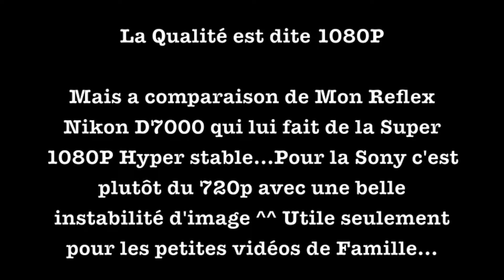Sony HDR-CX 110 -Présentation- ° -Test-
Teste d'une Mini camera Sony.